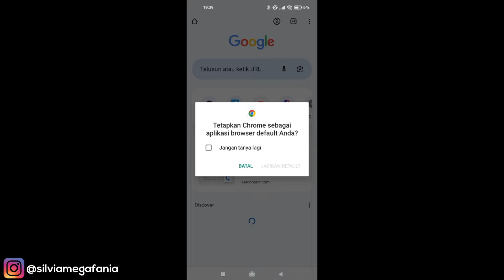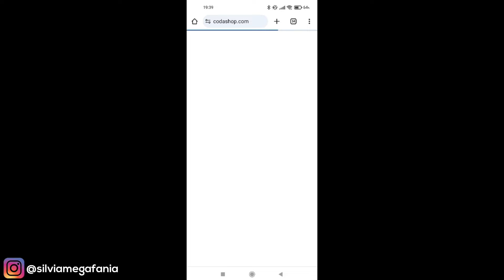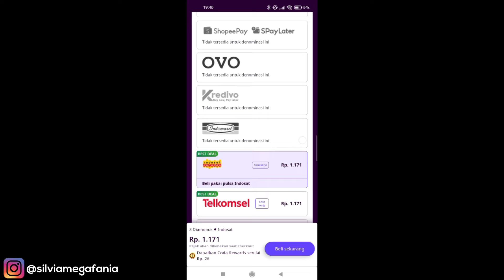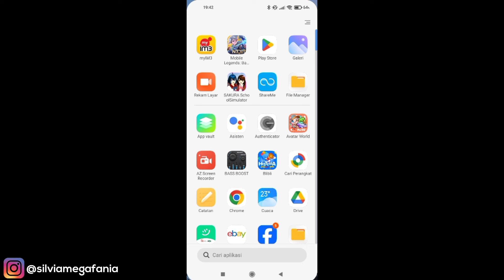CARA TOP UP DIAMOND MOBILE LEGENDS PAKAI PULSA INDOSAT TERBARU 2024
CARA TOP UP DIAMOND MOBILE LEGENDS PAKAI PULSA INDOSAT TERBARU 2024 - untuk kamu para pengguna kartu indosat, kamu bisa top up diamond mobile legends pakai cara ini di codashop, dapatkan harga yang lebih murah, aman dan terpercaya